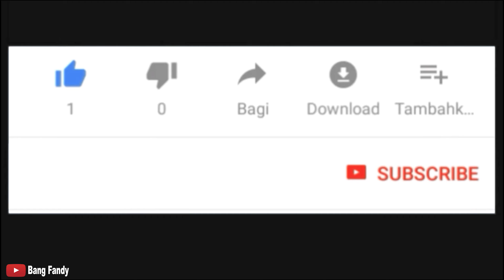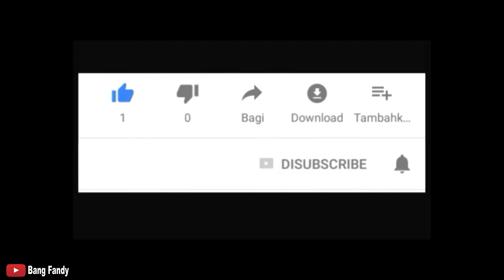CASTING with LURES MINNOW RED HEAD AND MAGURO 10 GRAM IN BALIKPAPAN SEA iNDONESIA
Lokasi Marcony Beach Balikpapan